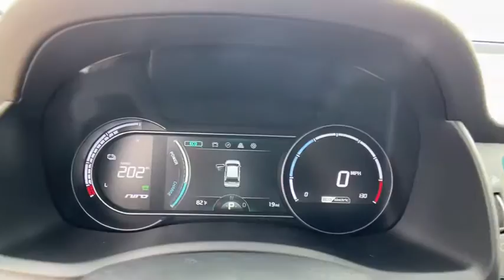2019 Kia Niro_EV Chamblee, Sandy Springs, Brookhaven, Norcross, Atlanta, GA 608164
Aluminum Silver New 2019 Kia Niro_EV available in Chamblee, Georgia at Ed Voyles Kia of Chamblee. Servicing the Sandy Springs, Brookhaven, Norcross, Atlanta, GA area.
2019 Kia Niro_EV EX Premium - Stock#: 608164 - VIN#: KNDCE3LG0K5027147

REBATES INCENTIVES AND SPECIAL FINANCING AVAILABLE! ED VOYLES KIA OF CHAMBLEES GOAL IS TO BEAT ANY KIA PRICE ANYWHERE! WE WANT TO BE YOUR CAR DEALER PLEASE TELL US HOW!
CARGO MAT,CHARCOAL  LEATHER-TRIMMED SEATS  -inc: blue accent,CARGO COVER,COLD WEATHER PACKAGE 1.0  -inc: Battery Heater  Heat Pump  Heated Steering Wheel,REAR BUMPER APPLIQUE,LED Brakelights,Roof Rack Rails Only,Body-Colored Power Heated Side Mirrors w/Power Folding and Turn Signal Indicator,Deep Tinted Glass,Liftgate Rear Cargo Access,Wheels w/Silver w/Painted Accents,Fixed Rear Window w/Fixed Interval Wiper and Defroster,Tires: P215/55R17 -inc: Low rolling resistance,Variable Intermittent Wipers,Clearcoat Paint,Express Open/Close Sliding And Tilting Glass 1st Row Sunroof w/Sunshade,Body-Colored Rear Bumper w/Black Rub Strip/Fascia Accent and Colored Bumper Insert,Black Bodyside Moldings and Black Wheel Well Trim,Fully Galvanized Steel Panels,Front Windshield -inc: Sun Visor Strip,Front Fog Lamps,Perimeter/Approach Lights,Lip Spoiler,Fully Automatic Projector Beam Halogen Daytime Running Headlamps w/Delay-Off,Spare Tire Mobility Kit,Tailgate/Rear Door Lock Included w/Power Door Locks,Wheels: 17 Alloy -inc: Air resistance optimized,Body-Colored Front Bumper w/Black Rub Strip/Fascia Accent and Colored Bumper Insert,Body-Colored Door Handles,Chrome Side Windows Trim,Full Cloth Headliner,2 Seatback Storage Pockets,Perimeter Alarm,Redundant Digital Speedometer,Engine Immobilizer,Remote Keyless Entry w/Integrated Key Transmitter  Illuminated Entry and Panic Button,Bucket Front Seats,Leather-Trimmed Seats -inc: blue accent,Trip Computer,Power 1st Row Windows w/Driver And Passenger 1-Touch Up/Down,Delayed Accessory Power,Full Floor Console w/Covered Storage  Mini Overhead Console w/Storage and 1 12V DC Power Outlet,Carpet Floor Trim,Turn-By-Turn Navigation Directions,Gauges -inc: Speedometer  Odometer  Traction Battery Level  Power/Regen  Trip Odometer and Trip Computer,Siriusxm Traffic Real-Time Traffic Display,Glove Box,Integrated Roof Antenna,Heated & Ventilated Front Seats -inc: 10-way power adjustable drivers seat w/adjustable lumbar support and 6-way adjustable passenger seat,1 12V DC Power Outlet,Full Carpet Floor Covering,Metal-Look Gear Shifter Material,Distance Pacing w/Traffic Stop-Go,Fade-To-Off Interior Lighting,Front Map Lights,Automatic Air Conditioning,Power Rear Windows and Fixed 3rd Row Windows,Cargo Space Lights,Cargo Area Concealed Storage,Streaming Audio,8-Way Driver Seat,Cargo Features -inc: Spare Tire Mobility Kit,Front Center Armrest and Rear Center Armrest,Interior Trim -inc: Metal-Look/Piano Black Instrument Panel Insert  Piano Black Door Panel Insert  Metal-Look/Piano Black Console Insert and Chrome/Metal-Look Interior Accents,Cargo Net,Driver Foot Rest,60-40 Folding Bench Front Facing Fold Forward Seatback Rear Seat,Manual Adjustable Front Head Restraints and Manual Adjustable Rear Head Restraints,HVAC -inc: Underseat Ducts and Console Ducts,Outside Temp Gauge,Driver And Passenger Visor Vanity Mirrors w/Driver And Passenger Illumination,Digital Signal Processor,Power Door Locks w/Autolock Feature,Radio: harman/kardon Premium Audio System -inc: 8 touch screen navigation AVN5.0  8 speakers  external  amplifier  and subwoofer  USB inputs  UVO eco w/navigation infotainment system w/support for Android Auto and Apple CarPlay smartphone integration  Bluetooth wireless connectivity w/voice recognition and USB charger outlet,Leather/Piano Black Steering Wheel,Front Cupholder,Digital/Analog Display,UVO eco Tracker System,2 LCD Monitors In The Front,Rear Cupholder,Day-Night Rearview Mirror,Proximity Key For Doors And Push Button Start,Radio w/Seek-Scan  Clock  Speed Compensated Volume Control  Steering Wheel Controls  Voice Activation and 8 Gb Internal Memory,Manual Tilt/Telescoping Steering Column,Air Filtration,Instrument Panel Bin  Driver And Passenger Door Bins,FOB Controls -inc: Cargo Access,Cruise Control w/Steering Wheel Controls,6-Way Passenger Seat -inc: Manual Recline  Height Adjustment and Fore/Aft Movement,8.206 Axle Ratio,Gas-Pressurized Shock Absorbers,Transmission: 1-Speed Automatic,Electric Power-Assist Speed-Sensing Steering,Multi-Link Rear Suspension w/Coil Springs,Engine: 201